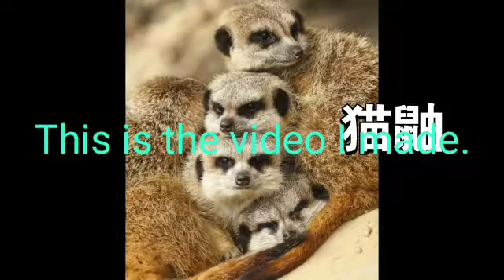top5。List of Cute Animals可愛動物排行榜Любимый список животных。Lista de animales lindos。Đáng yêu.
List of Cute Animals可愛動物排行榜Любимый список животных。Lista de animales lindos。Đáng yêu.